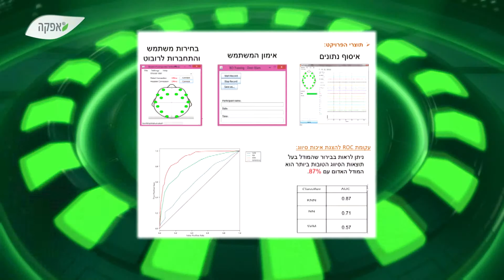ממשק טבעי לשליטה ברובוט – גלי מוח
עומרי גלאם, בהנחיית ד"ר יהודית אפרשטיין
הפרויקט עוסק בבניית מערכת מורכבת שמתרגמת מחשבה על פעולה כגון תנועה ימינה, שמאלה, עצירה וכו' לפקודת תנועה לרובוט. לצורך "התרגום" נעשה תהליך של עיבוד של אותות EEG בשיטות למידה חישובית שכלל עיבוד ראשוני של האותות (כגון הוצאת רעשים וכו') שיטות להוצאת מאפיינים ושיטות סיווג שונות.